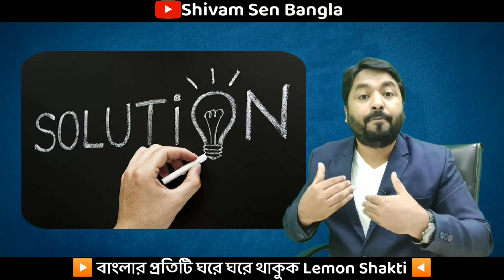জীবনকে পরিবর্তন করার জন্য সহজ একটা উপায় // Life Changing Video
এই ভিডিওটির মধ্যে আমি আপনাদের সঙ্গে আলোচনা করেছি যে জীবনকে পরিবর্তন করার জন্য সহজ একটা উপায় |

যদি আপনি Lemon Shakti ডিস্ট্রিবিউটার নিতে চান তাহলে আপনার ডিটেইলস এই নাম্বারে হোয়াটসঅ্যাপ করে দিন, 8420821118

নিচে আমি অ্যাপের লিংকটি আপনাদের সঙ্গে শেয়ার করলাম। Link for the App